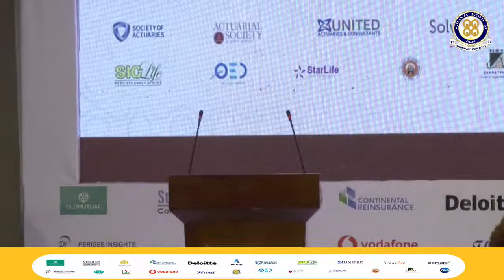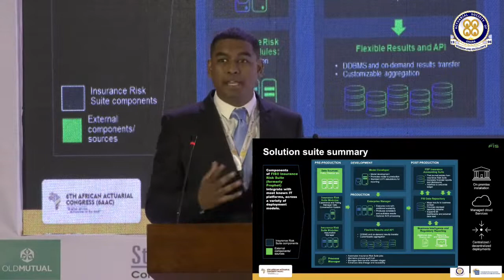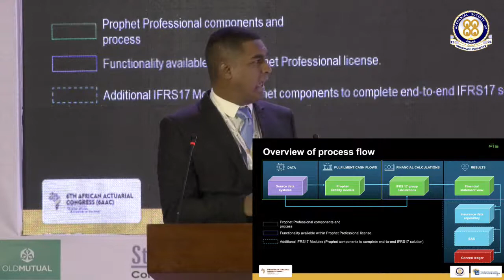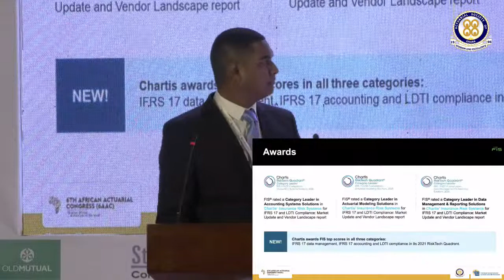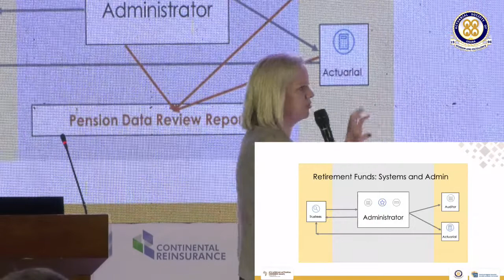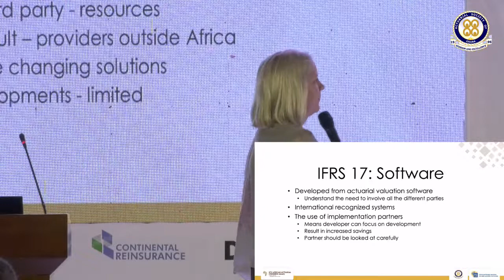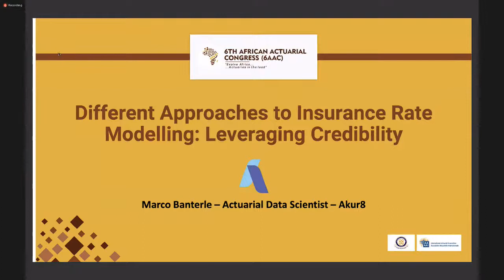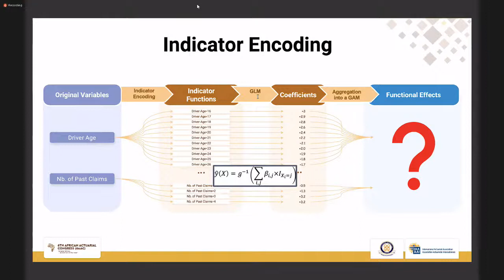6TH AFRICAN ACTUARIAL CONGRESS (6AAC) DAY 3 First session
JOIN  ACTUARIAL AND INSURANCE PRACTITIONERS, PENSION REGULATORS, ACADEMICS AND NON-ACTUARIAL BUSINESS PEOPLE AT THE 6TH AFRICAN ACTUARIAL CONGRESS (6AAC).